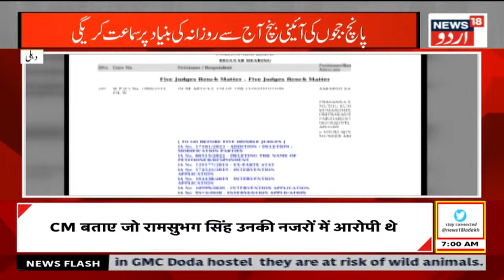Kashmir News : سپریم کورٹ آج دفعہ تین سو ستر کی منسوخی پر کرے گا سماعت | Article 370 | News18 Urdu